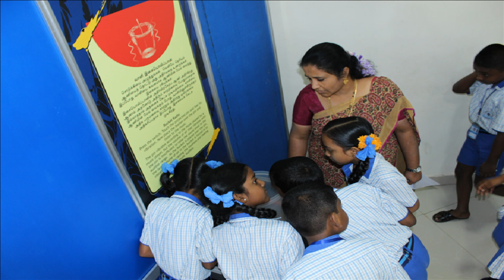CBSE FIELD TRIP PLANETRORIUM 2018